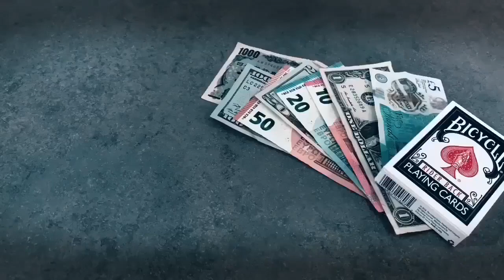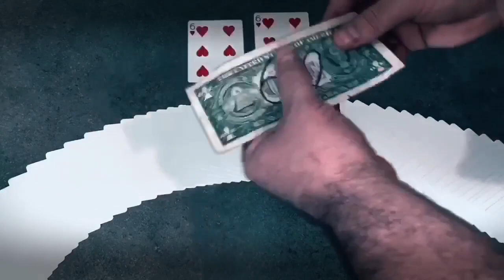Deal not Deal by Mickael Chatelain